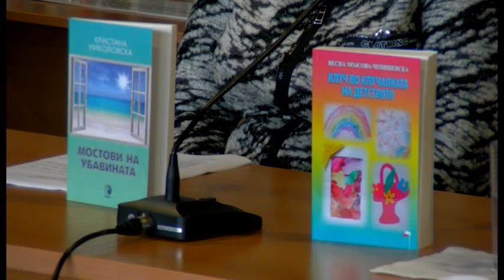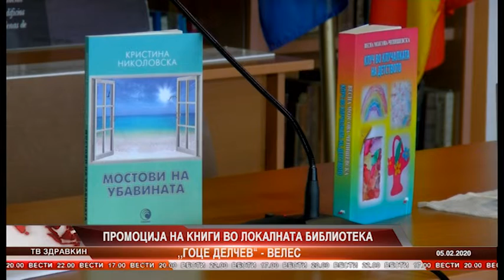PROMOCIJA NA KNIGI 05.02.2020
novinar Pamela Cilakov
snimatel Zlate Josifovski